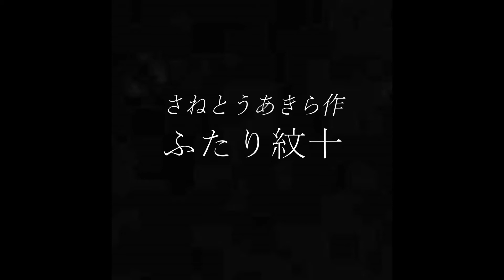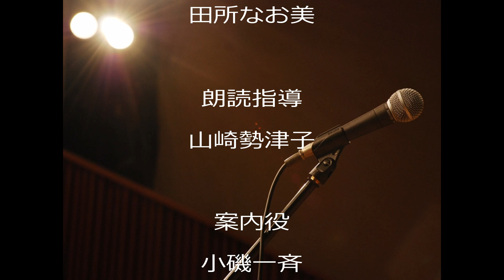「RO-DOKU音戯草子‹ラジオ版›」＃18 さねとうあきら「ふたり紋十」朗読：田所なお美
毎月第二木曜日にお送りする朗読番組「RO-DOKU音戯草子」
様々な文学作品を、タイムリーオフィスのメンバーによる朗読でお楽しみいただいております。

今回の作品は、さねとうあきら作「ふたり紋十」
朗読は、田所なお美です。

御案内役：小磯一斉　　朗読演出：山崎勢津子